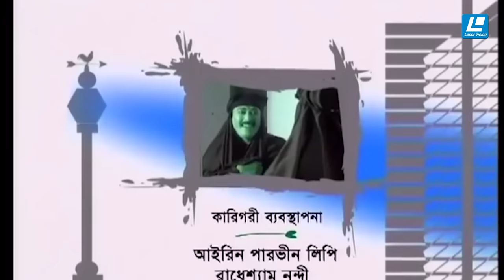Tara Tin Jon ( টি মাস্টার ) Bangla Comedy Natok | Humauyn Ahmed | Faruk Ahmed | Ejajul Islam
Drama Name – Tara Tin Jon ( টি মাস্টার ) Tea Master
Major Cast – Faruk Ahmed, Ejajul Islam, Shadhin Khosru, Majnun Mijan, Mithu, Liyana Haque & Others